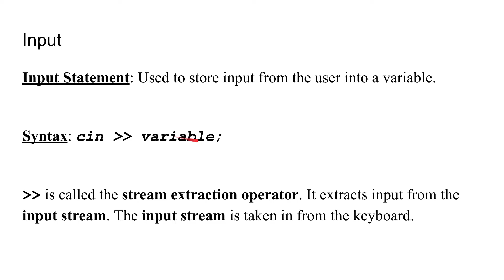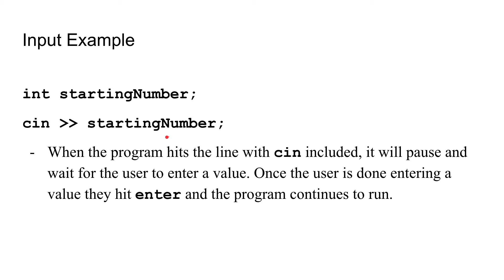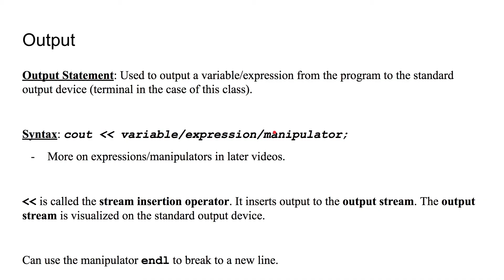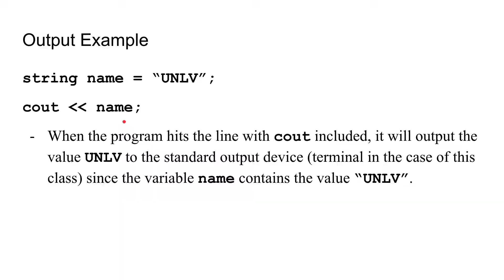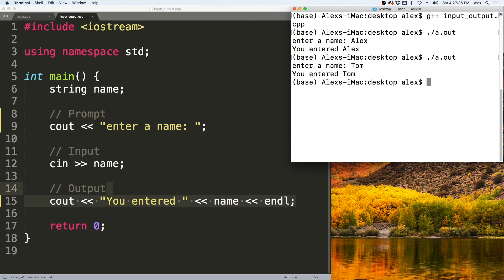C++ Input and Output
In this video you will learn to input and output to make interactive programs using cin, cout, the stream insertion operator, and the stream extraction operator.

Production: Shmeowlex
Graphics : Shmeowlex
Editing: Shmeowlex